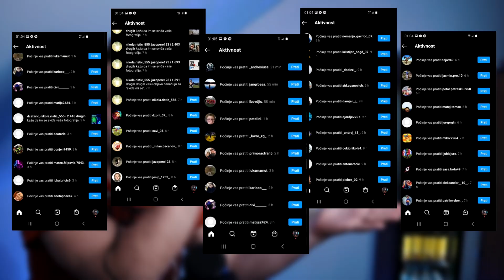UŽASNI PREKIDI NOGOMETNIH UTAKMICA!! * bengalke, bomba, dimne *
Užasni prekidi nogometnih utakmica!!

YouTube & Digital distribution:
EMDC Network